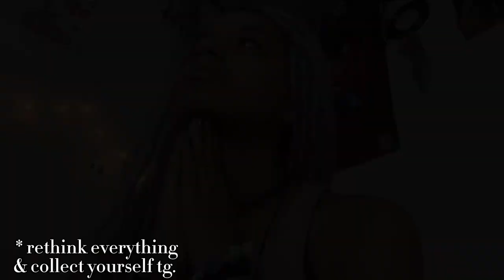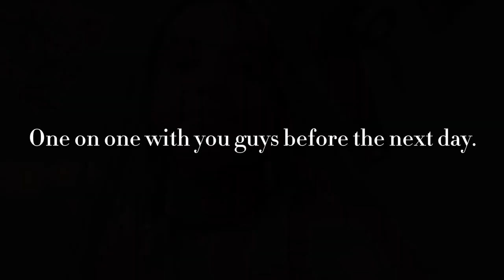Spend Some Time With Len ✨ | Semi-Vlog 1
Welcome to my first video that Ive made I hope you guys enjoy !! 💕